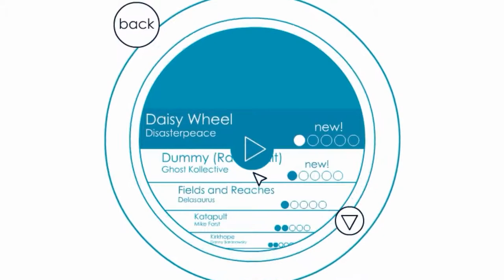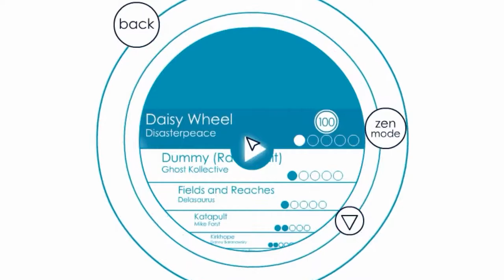Daisy Wheel 100% | Soundodger+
Nuevo Juego!!

Soundodger+

Daisy Wheel Completado
Canción: Disasterpeace